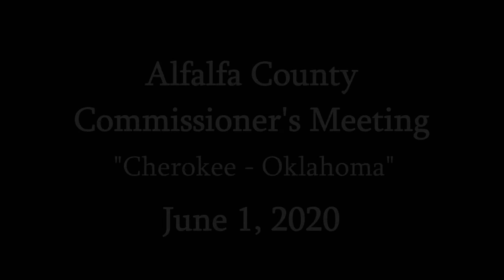Alfalfa County Commissioners Meeting June 1, 2020